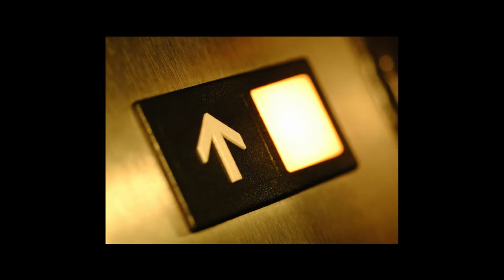It's time to invest in creative entrepreneurs | Max Baptiste | TEDxABQ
Adventure capitalist Max Baptiste founded We Are This City in 2015 to develop authentic local, national, and international infrastructure for creatives. Bringing together over 70 local artists and hundreds of community members, Baptiste and We Are This City were featured as the 2016 Artist in Residence.

In the first 10 minutes of the event, 10 artists created artwork live on stage, completing the stage design and demonstrating the power of creative entrepreneurs. Featuring Nate Gutierrez, Shane Montoya, Carlos Contreras, Jodie Herrera, Ray Chavez, Reyes Padilla, Randy Barton, Watermelon Seven, Cyrus Gould, Robyn Tsinnajinnie, Natalie Maxwell, and Thomas Christopher Haag.

Max Baptiste is the founder of the nonprofit/for profit hybrid We Are This City. He is passionate about working with creatives to develop their work into successful entrepreneurial businesses. Max finds that creatives are the hardest working entrepreneurs on the planet, yet are not valued as such. He believes this is changing, and he works diligently to help strengthen the creative ecosystem within his local community with the intentions of developing a model that is scalable and will help creative entrepreneurs around the globe.

Hakim Bellamy became the inaugural poet laureate of Albuquerque in 2012. Many poems later, Bellamy has been on two national champion poetry slam teams, won collegiate and city poetry slam championships, and has been published in numerous anthologies and on inner-city buses. Bellamy is also a musician, actor, journalist, playwright, television host and community organizer.